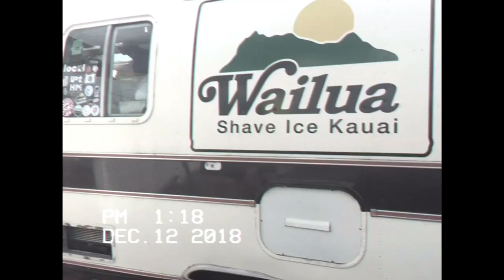HAWAII VLOG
Hey Friends, hope you guys enjoy this little retro video that I made of my time in Hawaii:)